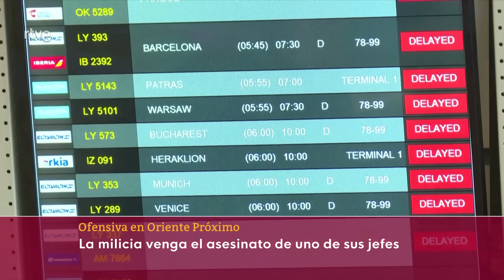ORIENTE PRÓXIMO: ISRAEL ATACA EL LÍBANO y se ANTICIPA a COHETES de MILICIAS de HIZBULÁ | RTVE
Israel responde con un ataque preventivo a la ofensiva de las milicias de Hizbulá. Ha empleado más de cien aviones para contestar a "miles" de lanzaderas de cohetes en 40 zonas del sur del Líbano, después de que asegurara que había identificado que el grupo chíi Hizbulá, aliado de Irán y Hamás, lanzaría un "ataque extensivo" inminente sobre su territorio tal y como habían prometido.

El primer ministro israelí, Benjamin Netanyahu asegura que han destruido miles de cohetes apuntando a su país y ha repetido su frase de que "harán daño a quienes les hagan daño".

 Hizbulá, por su parte, ha lanzado 320 cohetes Katyusha y drones que han alcanzado once objetivos militares israelíes, según las cifras de la propia milicia, en "venganza" por el asesinato de su máximo comandante, Fuad Shukr, en un bombardeo atribuido a Israel a las afueras de Beirut el pasado 30 de julio. Una misión de la que ya da por "completada" una primera fase.

Israel ha asegurado que, aunque los proyectiles apuntaban al centro y norte de Israel, apenas se han detectado daños. El Ministerio de Sanidad del Líbano, sin embargo, ha informado de que al menos una persona ha muerto por un ataque israelí contra su vehículo en la aldea de Khiam,

Todo ello, pocas horas antes de que se retomen las negociaciones para una tregua en Gaza, donde más de 40.000 palestinos han muerto desde el 7 de octubre. Ese día Hamás había atacado territorio israelí matando a 1.200 personas y secuestrando a más de 200, de las que cerca de cien siguen en su poder.